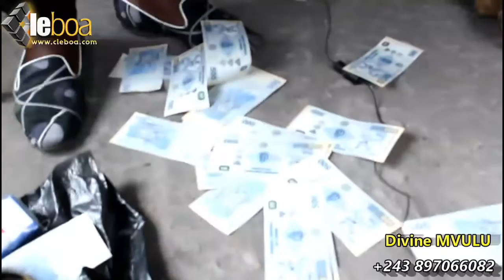KINDOKI NGANGA abimisi mopiku ya ba FRANC CONGOLAIS na BANQUE Boyoka explication naye